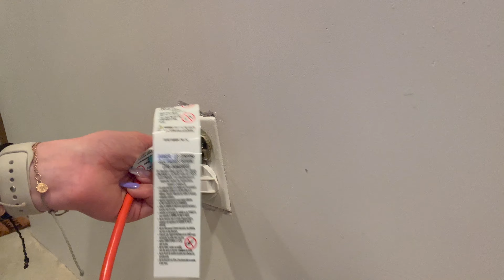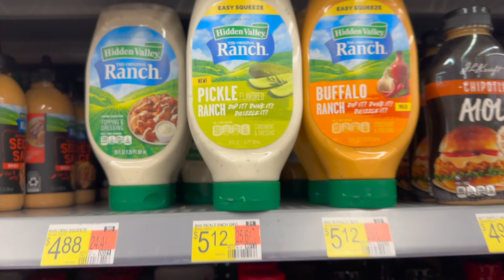Surviving Coachella 2023: Ravers Explore Weekend 2 ❤️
Come along with the Freedom Rave Wear team as we explore weekend 2 of Coachella 2023!